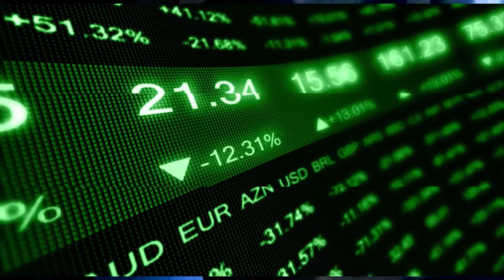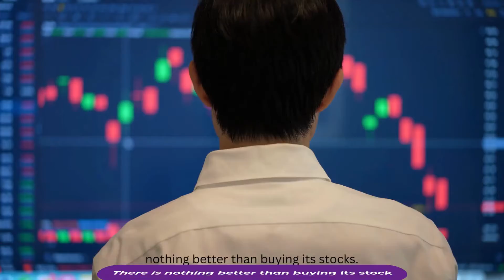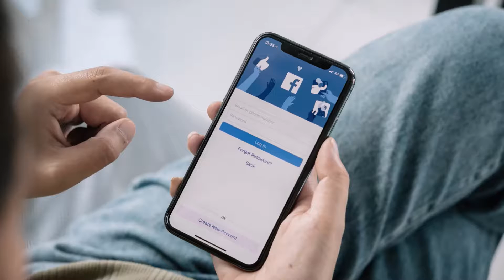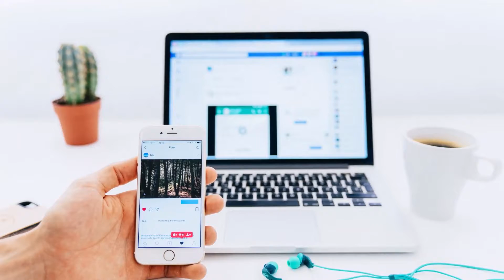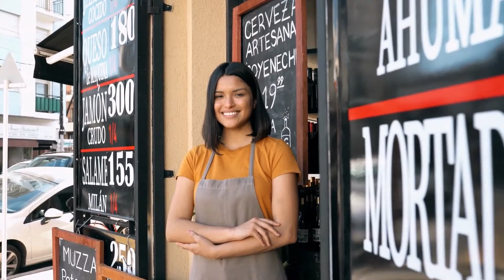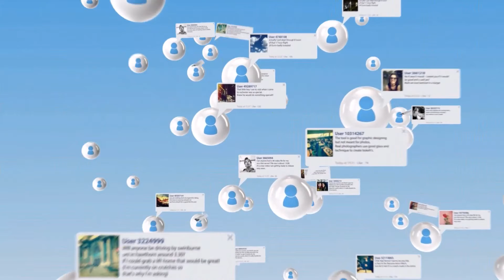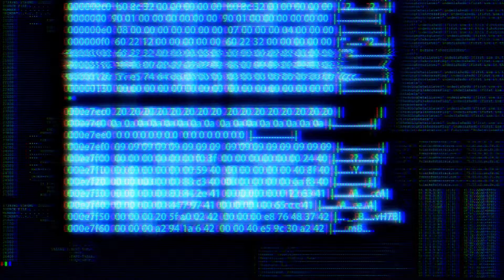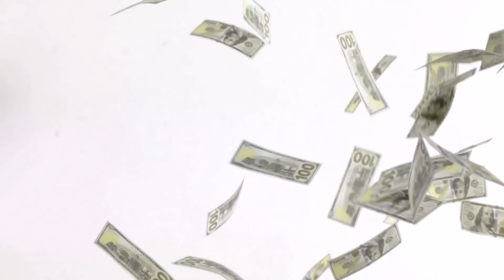How To Make Money Through Facebook: The Simple Step-by-Step Guide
How many views do you need to get paid on Facebook?
Meet our eligibility requirements for on-demand and/or live video. 600,000 total minutes viewed in the last 60 days. This can include on-demand, live or previously live videos. This does not include minutes viewed from crossposted, boosted, or paid watch time.

What does Facebook pay per 1000 views?
Facebook's ad campaigns generate an average of $8.75 per 1,000 views, according to the Social Media Examiner. Tubefilter found Facebook creator revenue fluctuated in 2020, with some influencers generating millions of dollars off the site, while others with millions of views received little to no pay out.

Can I make money with a Facebook page?
Facebook pages offer many opportunities to earn money and profits. It's only a matter of how creative you want to get and how many revenue streams you want to manage. At the very least, advertising your page on Facebook is how millions of businesses generate leads and sales.

Do you get paid for 1k views?
With the average YouTube pay rate hovering between $0.01 and $0.03 for an ad view, a YouTuber can make around $18 per 1,000 ad views, which comes out to $3 to $5 per 1,000 video views. Forbes also estimates that for top talent, a YouTuber can make about $5 for every 1,000 video views.

What happens when you reach 500 likes on Facebook?
Which is not bad: when you reach 500 page likes on Facebook you also start to get more engagement. However, it was not enough for me. Two months ago, I decided to give it a try again, so I updated the page and its description and started to share quality content.